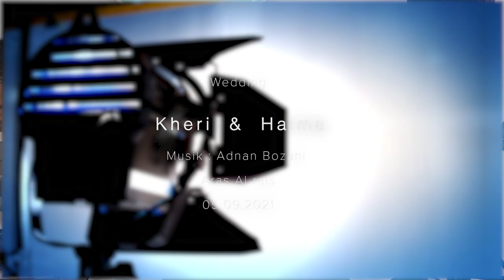Sequenz 02Kheri & Haima -2- Musik AdnanBozani ArasAlrais by Tahani Video